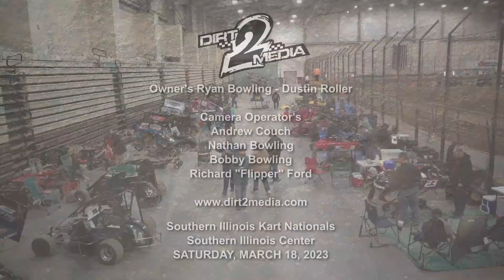S.I. Kart Nationals | Restricted Box Winged Clone | Heat | March 18, 2023